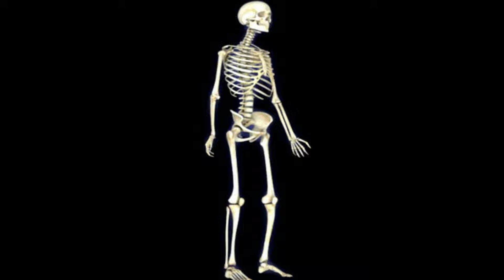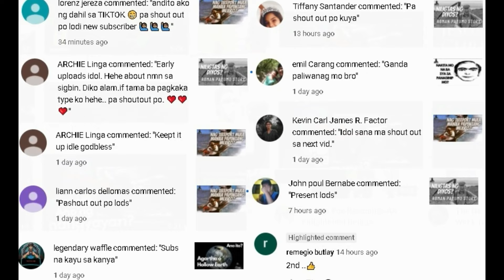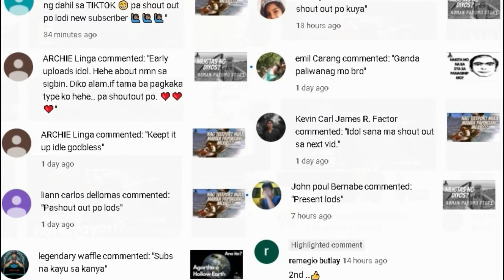SINO SI KAMATAYAN O GRIM REAPER? | Hiwaga